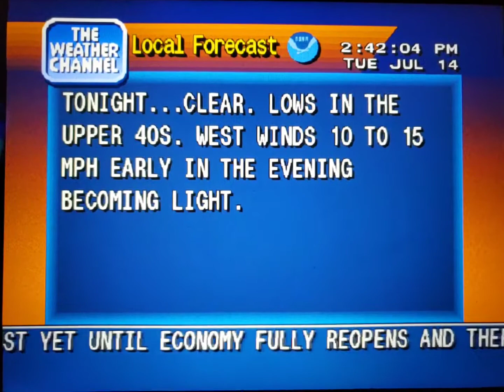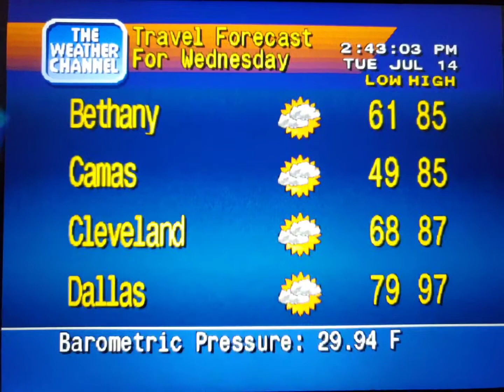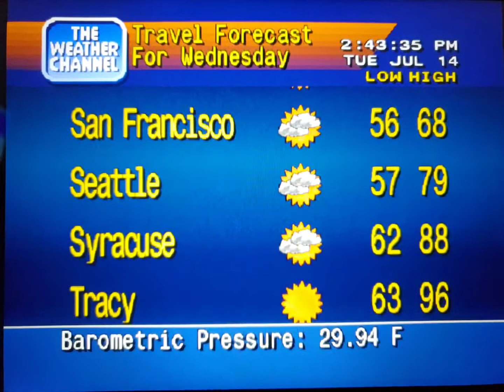WeatherStar 4000 Simulator July 14, 2020 part 5(2)